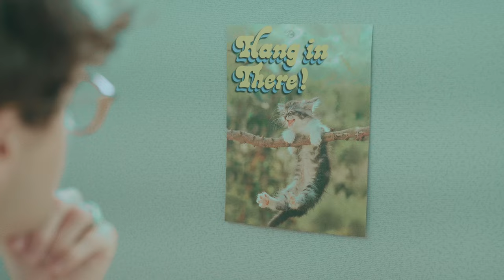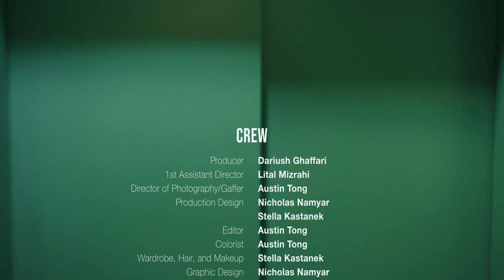Jack Price - waste of a body (Official Video)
Listen to "waste of a body" on streaming platforms : sndo.ffm.to/4pqdok

Director | Katie Huff
Producer | Dariush Ghaffari
1st AD | Lital Mizrahi
DP / Gaffer | Austin Tong
Production Design | Nicholas Namyar and Stella Kastanek
Edit | Austin Tong
Colorist | Austin Tong
Wardrobe, Hair, & Makeup | Stella Kastanek
Graphic Design | Nicholas Namyar
BTS Photos | Ellie Treon
Jack’s Management  | Krista Carnegie, Chase Fiedler
Production Assistants | Abbi Ravine, Ellie Treon, Cameron Zohoury

Cast
Jack Price as Himself
Businessmen | Gabe Mouritzen
Coworkers | Grant Corsi, Sophie Front, Dariush Ghaffari, Cameron Zohoury, Jeanie Laybourn, Jack Forsberg
The Boss | Henri Mossiat
Partygoers | Ellie Treon, Abbi Ravine, Nicholas Namyar, Stella Kastanek, Kouroush Ghaffari

Lyrics:
Everyone’s a critic
Their whispers got me cryin in my Civic
I called my mom like sorry I can’t visit
She told me to come home
But I’m drunk broke and alone
Do you ever feel abused
Like Gods been fucking with the rules

Bite my tongue keep my feelings inside me
Smoke my lungs till they scream like a banshee
I know it’s wrong I’m running from my problems but
I feel like i’m a waste of a body

Posing for the photo
They’re looking cause I pulled up in a polo
My only friends they use me for the promo
I’m getting high but If I hit another I might self destruct
You can call me a lover but I don’t feel too much